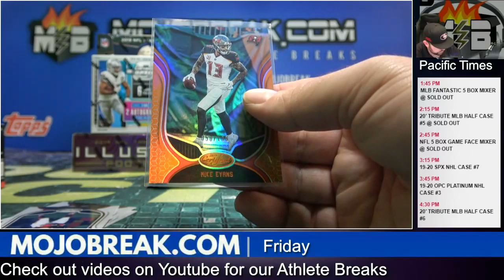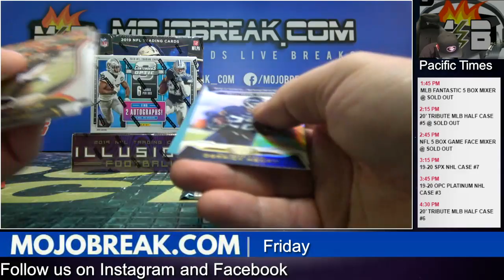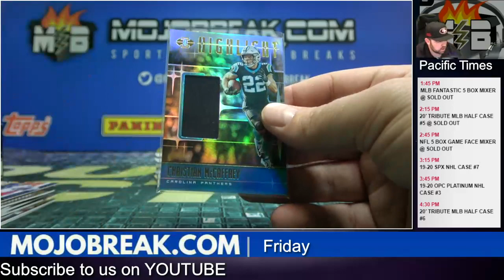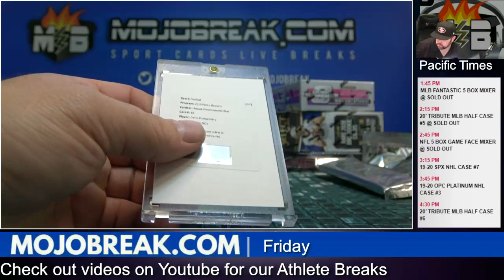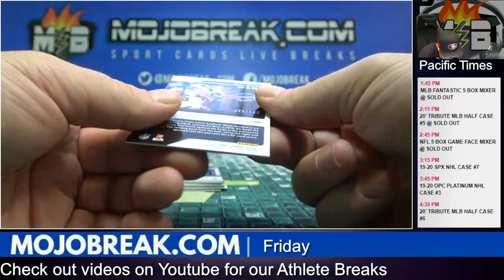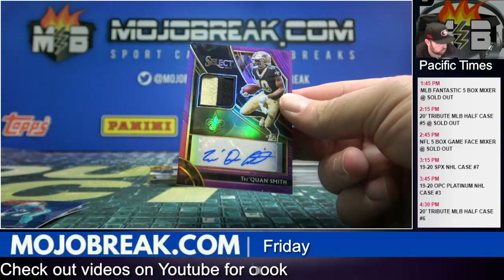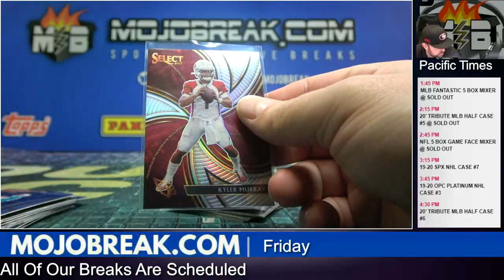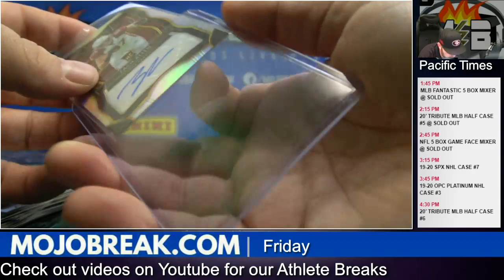NFL 5 BOX “GAME FACE” MIXER #8